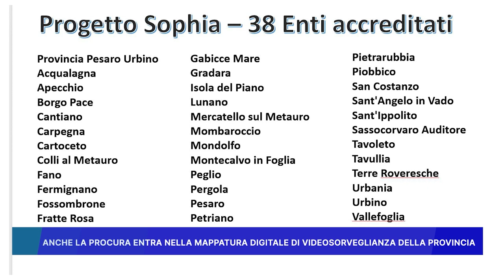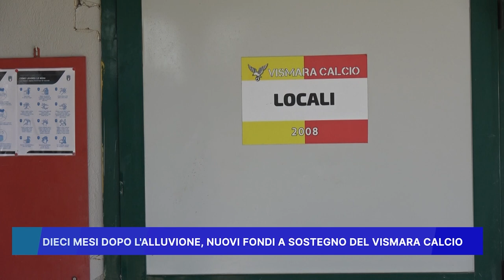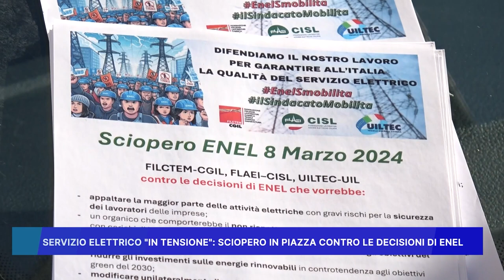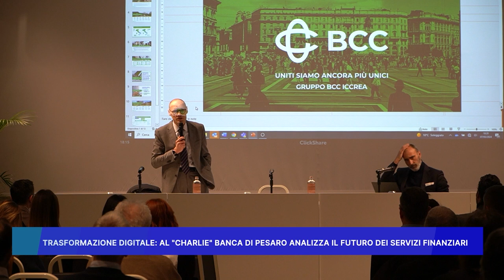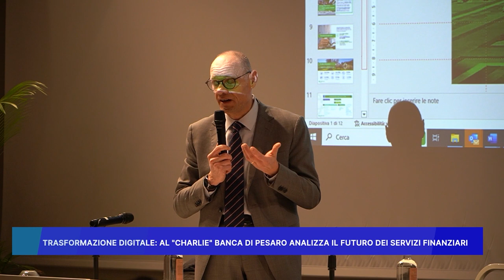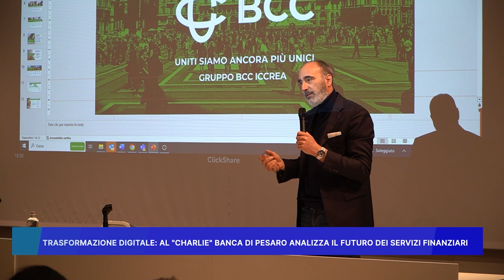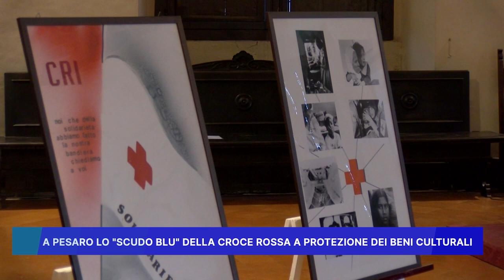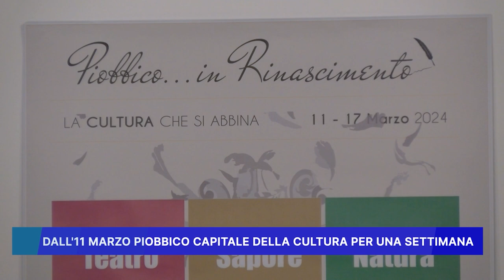ROSSINI NEWS 8 MARZO 2024